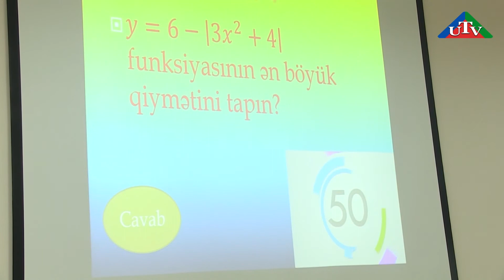NDU Xeberler 22 02 2018